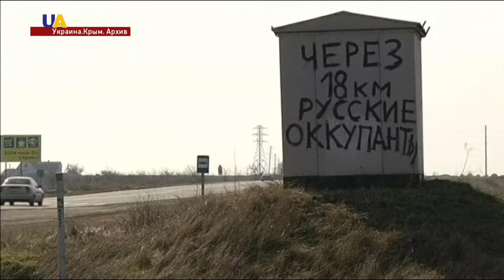Фрэнсис Фукуяма. Прогноз для Украины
У Украины есть только один вариант успешного будущего - интеграция с Европой. Так считает всемирно известный американский политолог Фрэнсис Фукуяма. Взгляд в прошлое, прогноз на будущее нашей страны и анализ агрессивных действий России - далее в сюжете.